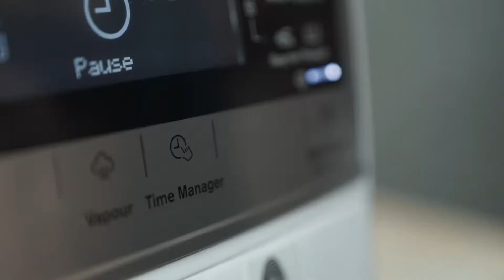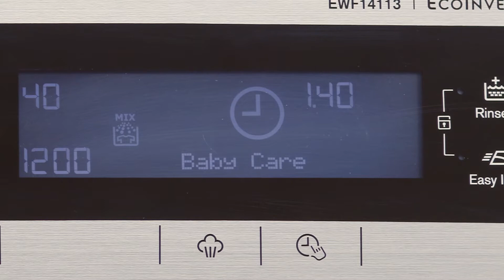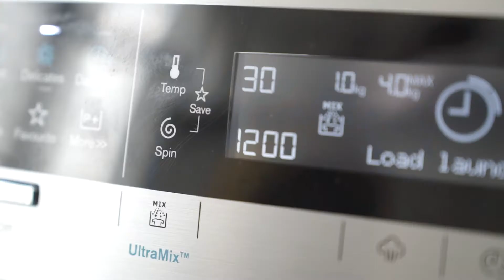Electrolux UltraMix winner - Dzeti Farhah Mohshim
Electrolux Feels Like First Time contest winner Dzeti Farhah Mohshim shares how the UltraMix allows her to manage her time and frees her to complete other chores.